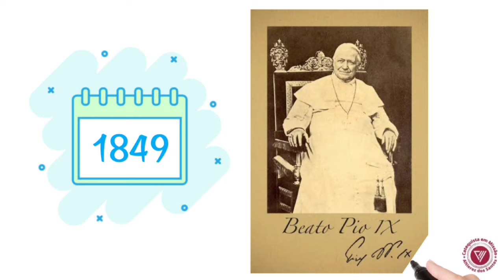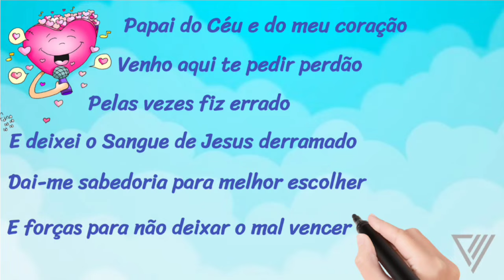O Preciosíssimo Sangue de Jesus - Desenho Animado Católico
LISTA DE LINKS PARA OS CURSOS COMPLETOS. CLIQUE EM “MOSTRAR MAIS”.

Curso Bíblico, Catecismo da Igreja Católica, Doutrina social da Igreja, Papa Francisco, Formação Católica, Igreja Católica, Catequese, Catequistas, Dinâmicas para catequese, catequese infantil, Desenho bíblico católico, desenho bíblico, Formação Católica, Sagrada Escritura, Liturgia, Cursos online, Curso gratuito, Catecumenato Trecho extraído do Curso do Catecismo da Igreja Católica.
Você pode acessar os vídeos pela playlist ou o curso completo pelo portal: